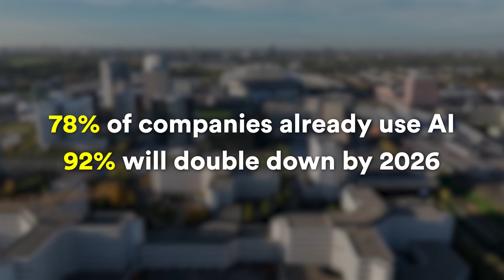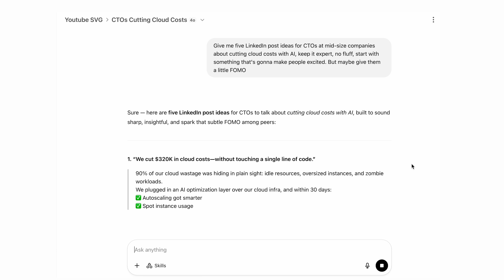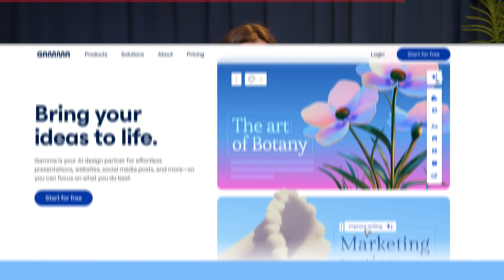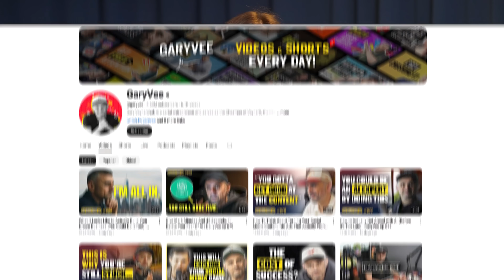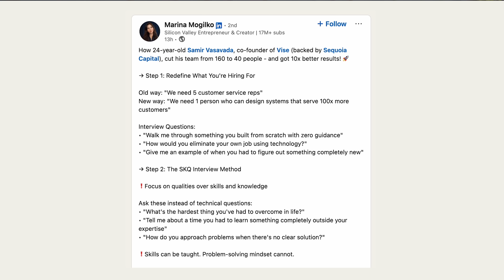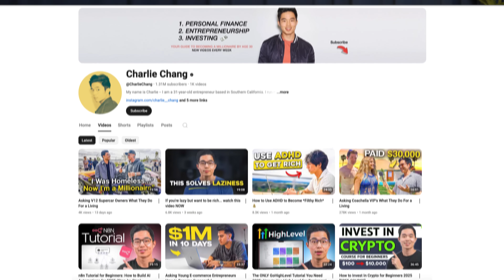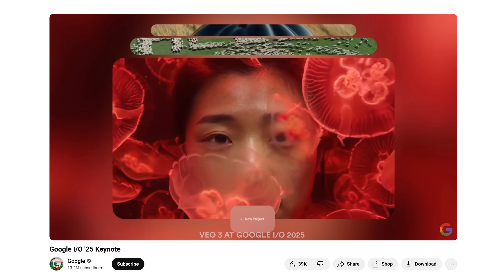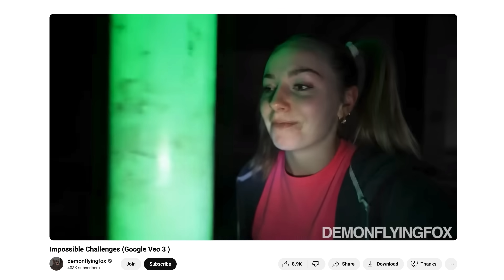Don’t Let AI Take Your Job: Master These 7 Skills Now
✨ Create stunning presentations, websites, and more in seconds with Gamma, the all-in-one AI content tool. Let AI handle the design while you focus on growth. Try it now

Worried AI could take your job? In this video, discover 7 must-have AI skills to stay relevant, boost your income, and future-proof your career. Learn how to use Gamma and other top AI tools, master prompting, create viral content, and develop the critical thinking that keeps you irreplaceable.

Don’t Let AI Take Your Job: Master These 7 Skills Now and join the leaders shaping the future of work!

00:00 — Why AI Could Take Your Job (And How to Stay Ahead)
01:50 — Skill #1: Precision Prompting
04:40 — Skill #2: Trend spotting
07:13 — Skill #3: AI Content Strategy
10:11 — Skill #4: AI Localization
11:50 — Skill #5: AI Personalization
13:03 — Skill #6: AI Content Creation
15:08 — Skill #7: Critical Thinking & Entrepreneurial Mindset